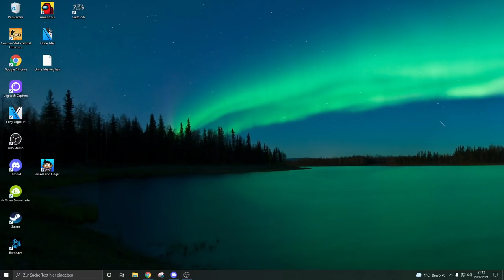SFGame Stammtisch: Legi Dungeon/ Backend/ Neues Quest System/ Servermerge/ Gilden & Updates in 2022!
Wir schauen in einem Stammtisch auf das Jahr 2021 in Shakes and Fidget zurück & betrachten was uns das Jahr in 2022 bringen wird.
Zu Gast sind:
& Igneel

0:00 Intro
3:05 Rückblick 2021
15:37 Epic Event Überflüssig?
19:54 Legendärer Dungeon
40:56 Zukunft von SF & Backend
46:56 Neues Quest System
1:06:10 Event Server mit gleicher Voraussetzung
1:12:55 Statistiken & Lifetime Stats & Orden
1:16:28 Einkaufspreis & Custom Server
1:30:27 Content fürs Lategame
1:34:15 Abo Modell & Battlepass
1:36:45 Update für Gilden
1:39:44 Serverzusammenlegung
2:01:13 Outro